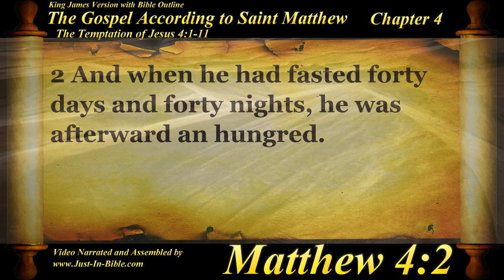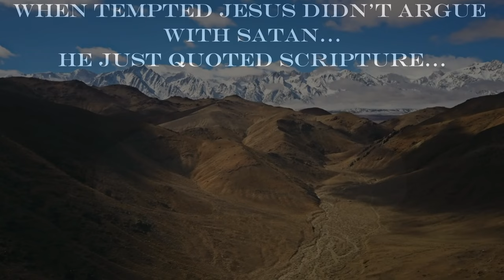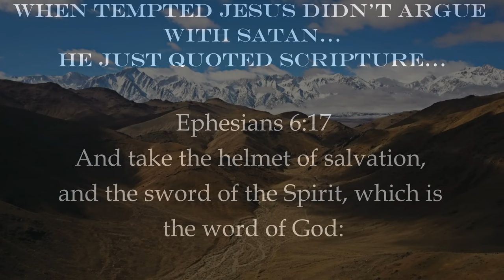The Temptation of Jesus Dramatized - Matthew 4:1-11